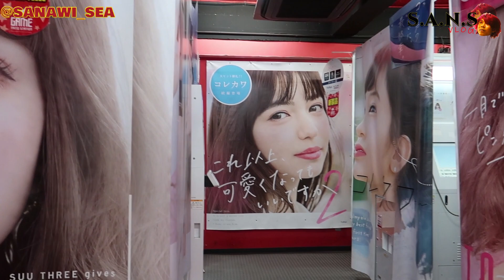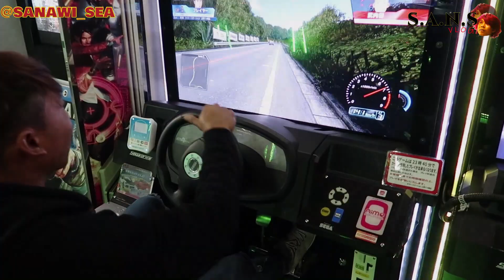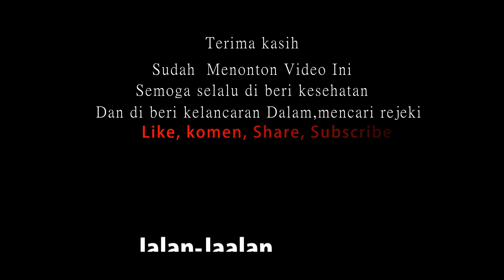JEPANG SEPI GARA GARA CORONA COVID 19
Kali ini jepang benar-benar sepi kaya kuburan guys di tempat keramaian yg biasanya padat pengunjung , sekarang gak ada orangnya alias lockdown ya ...

supaya kalian tau update terbaru video menarik dari kami dan boleh videonya di Share ke temen2 agar temen2 jg tau video menarik dari kami
TERIMA KASIH